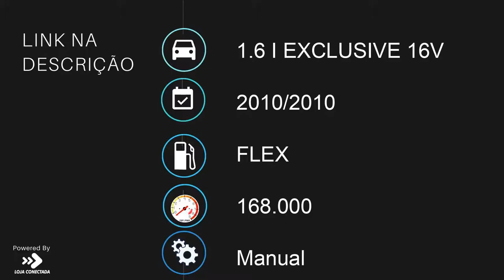CITROEN XSARA PICASSO - 2010 - São Paulo/SP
R$20.990 FINANCIADOS EM ATE 60x  (+) MAIS R$5.000,00 DE ENTRADA PARCELADOS EM ATE 12x NO CARTÃO. TOTAL A VISTA R$25.990. Troca com Troco; Seu Usado com Melhor avaliação; Aprovamos seu Crédito em Minutos; Trabalhamos com as Menores Taxas do Mercado;  *Reservamos o direito de corrigir possíveis erros de digitação. *Consulte condições e vigência com a equipe de vendas.

Dados do Veículo
Veículo: CITROEN / XSARA PICASSO 1.6 I EXCLUSIVE 16V
Ano: 2010/2010
Combustível: FLEX
Portas: 4 PORTAS
Câmbio: Manual
Cor: PRATA
KM: 168.000

✅ Air Bag
✅ Alarme
✅ Ar Condicionado
✅ Ar Quente
✅ Bancos de Couro
✅ CD Player
✅ Desembaçador Traseiro
✅ Direção Hidráulica
✅ Encosto de Cabeça Traseiro
✅ Retrovisores Elétricos
✅ Travas Elétricas
✅ Vidros Elétricos
✅ Limpador Traseiro
✅ Trio Elétrico
✅ Farol de Neblina
✅ Porta Copos
✅ Ar Digital
✅ Som Original